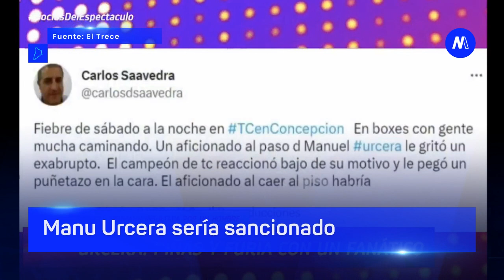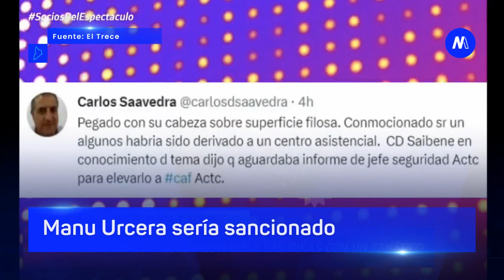Manu Urcera sería sancionado - Minuto Neuquén